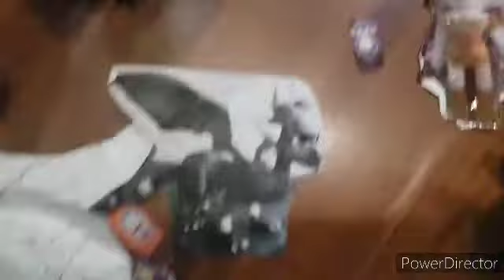Spyro Revolution: S1E15: Spyro's All-Night House Party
Spyro and his friends have an All-Night House Party at Spyro and Sparx's House from 9:30 PM-5:00 AM.